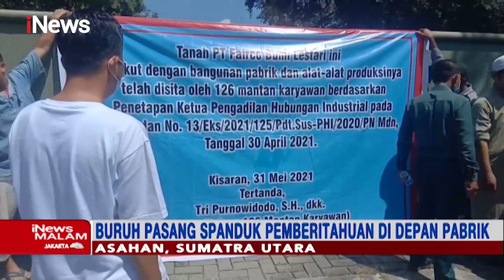iNews Malam 31 Mei 2021 Segmen 1